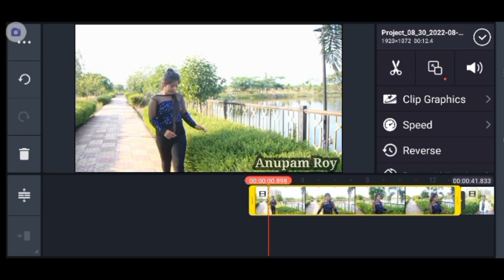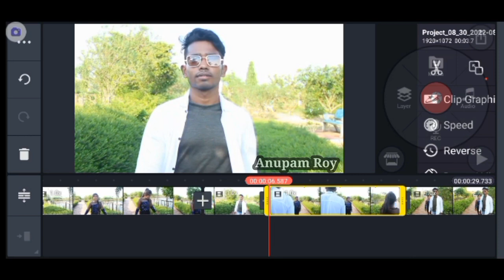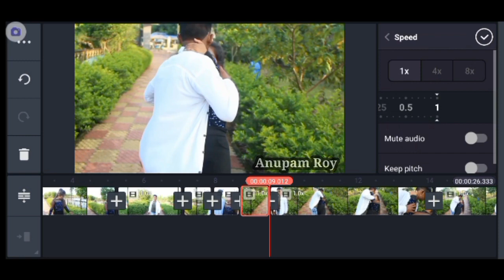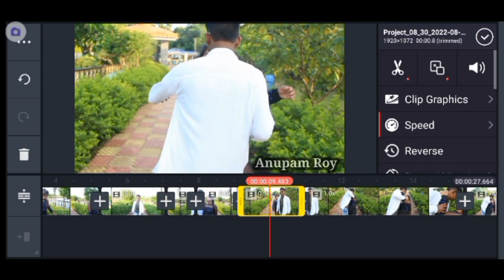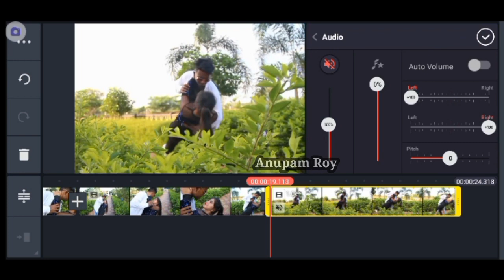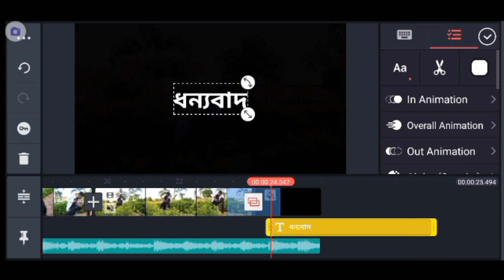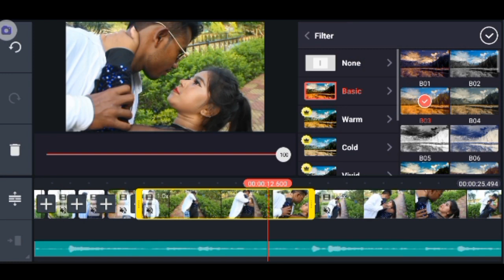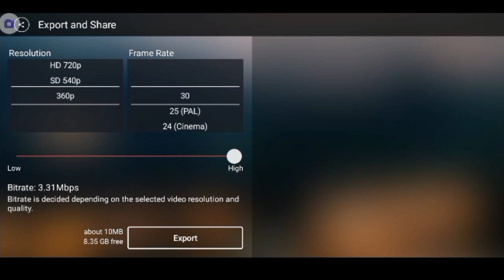মোবাইল থেকে ভিডিও এডিটিং।।@KineMaster video editing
মোবাইল থেকে ভিডিও এডিটিং।।@KineMaster video editing, @SOLUTION BANGLA HDB
mobile se video editing kese kare
video editing
kinemaster theke kivabe video edit korbo

প্রিয় বন্ধুরা,
          আমি অনুপম রায়, হলদিবাড়ি থেকে। এই চ্যানেলে রোজকার মতো আজকেও এই ভিডিও টা আপলোড করলাম , যেন আপনাদের কিছুটা সহজ হয় মোবাইল থেকে ভিডিও এডিটিং করতে ।

1.. how to earn on youtube channel ?

2.. how to create a youtube channel?

3.. how to upload video in youtube channel ?